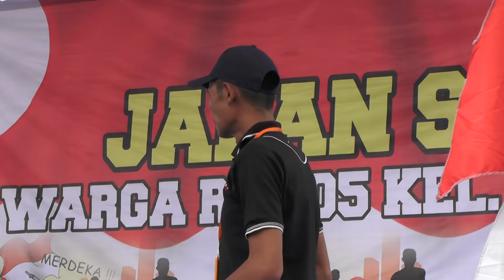Jalan Sehat RW 05 Kranji Sitapen#dirgahayu73republikindonesia.10